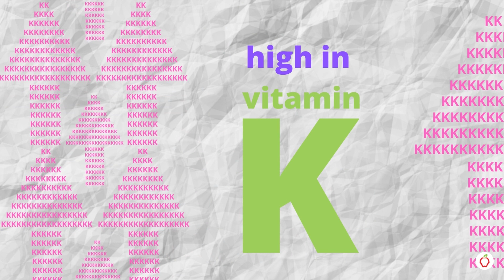5 Health benefits of RADICCIO